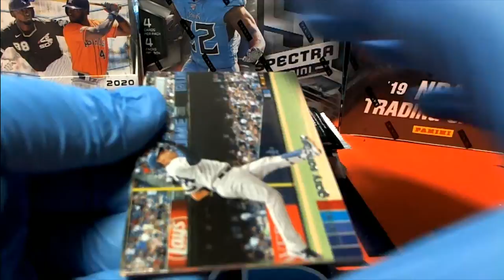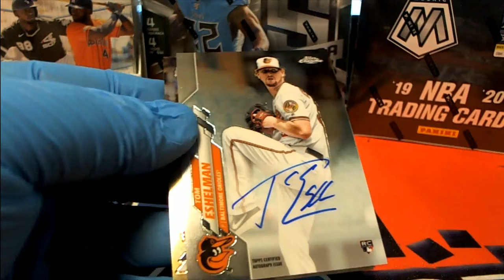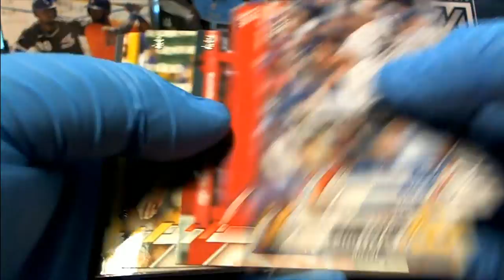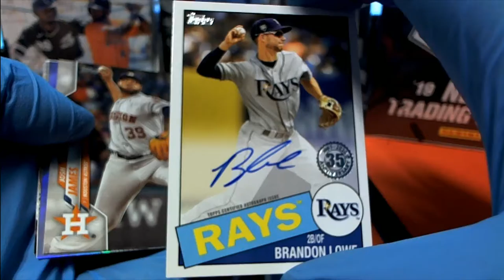2020 Topps Pack Rips For Cody C